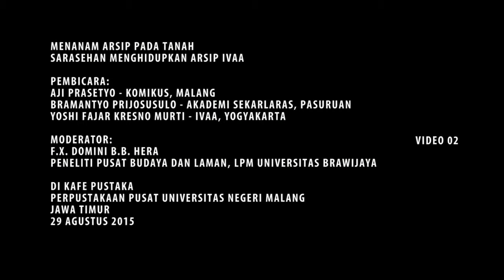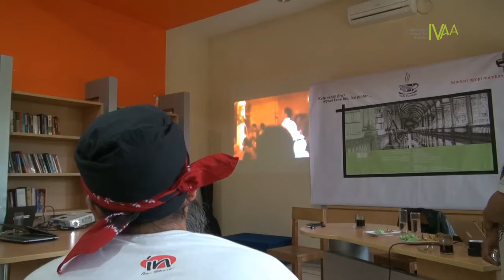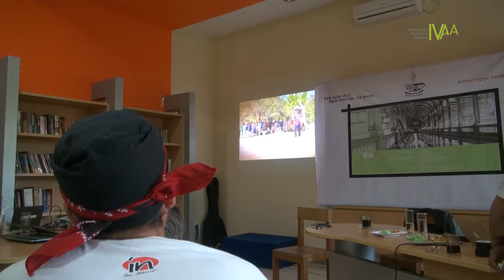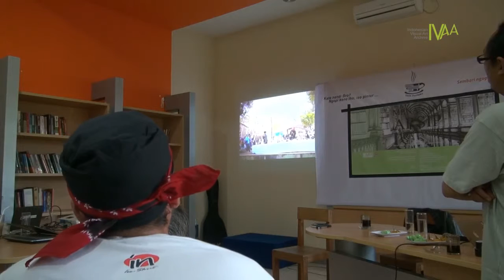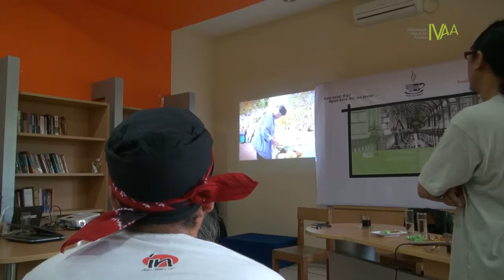DokumentasiIVAA: Menanam Arsip Pada Tanah - Malang #2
#‎ArsipIVAA‬
Sarasehan "Menanam Arsip Pada Tanah"

di Kafe Pustaka, Pusat Universitas Negeri Malang, Jawa Timur
Sabtu, 29 Agustus 2015 | Pukul 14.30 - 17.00 WIB

Sarasehan ini merupakan bagian dari Proyek Menghidupkan Arsip IVAA (di Lima Kota)

Pekerjaan arsip dan pengarsipan – merupakan pekerjaan yang tidak akan pernah selesai. Selalu ada kemungkinan hal baru ditemukan di masa lalu, sekarang dan masa depan. Selalu ada kemungkinan hal baru tersebut juga didokumentasikan baik pada peristiwa yang terjadi di masa lalu, sekarang, maupun masa depan. Kemungkinan tak terbatas dari masalah arsip dan kerja pengarsipan ini – mau tidak mau – harus “dibatasi” dengan dasar-dasar konsep dan metodologi yang jelas. Konsep dan metodologi sendiri tidak pernah fiks. Konsep dan metodologi diperlukan sebagai landasan untuk pengambilan posisi. Posisi tersebut (harusnya) lahir dari keterlibatan secara intens dalam gerak hidup bermasyarakat secara terus-menerus: untuk semakin jelas dengan setiap problem yang dihadapi, lalu mengambil posisi diri di setiap problem sosial di dalam konteks atau zaman-nya. Apa itu yang dianggap arsip; Apa saja yang perlu diarsipkan; Untuk apa dan untuk siapa kerja pengarsipan dikerjakan, dan; Bagaimana cara mengarsipkan; dan lain sebagainya… merupakan beberapa pertanyaan dasar yang akan terus-menerus digali dengan kritis dalam kerja arsip dan pengarsipan.

Arsip dan pengarsipan di ranah kebendaannya selalu terkait dengan operasi kuasa (pengetahuan dan estetika). Operasi kuasa hadir dalam konteks kolonialisme, dalam konteks developmentalisme, maupun di dalam pusaran pasar komoditas. Operasi kuasa telah menghadirkan arsip dan pengarsipan menjadi bagian dari sumber produksi pengetahuan dan estetika “mereka yang berkuasa”. Di dalam pasar, arsip dan pengarsipan menjadi sumber estetika produksi-distribusi-konsumsi dari nilai komoditas yang ditawarkan. Menghadirkan wacana, nilai, dan sense yang lepas dari problem sosial-budaya-politik masyarakat. Arsip dan pengarsipan menjadi bagian dari politik klaim, akses, dan estetika dari operasi kuasa.

Meskipun begitu, banyak dijumpai di dalam kenyataan, berbagai individu, lembaga, atau komunitas masyarakat di luar pemerintah dan perusahaan, telah mengembangkan kerja arsip dan pengarsipan di dalam kerangka konsep dan metodologi produksi pengetahuan yang disesuaikan dengan kegelisahan, kebutuhan, dan persoalan-nya sendiri. Pemahaman mengenai arsip dan kerja pengarsipan meluas, melintasi aspek waktu dan kebendaannya, memasuki ranah bahasa, tubuh, dan ingatan. Proses dan sikap keberpihakan pada realitas yang penuh persoalan lebih diutamakan di dalam kerja arsip dan pengarsipan, menghadirkan berbagai produk pengetahuan, estetika, dan sense yang lebih kongkrit dalam arus pinggiran modernitas-globalisasi.

Arsip dan kerja pengarsipan sesungguhnya sangat penting untuk terus-menerus dipikir ulang, dipraktikkan, dan dieksplorasi di dalam konteks negara bekas jajahan yang terus bergerak dan tidak pernah fiks dalam (identitas) kehidupannya, seperti Indonesia. Sebuah negara bangsa yang tidak pernah bisa menciptakan museumnya dengan benar, yang selalu terengah-engah mengabstraksikan sejarah pengetahuannya, dan yang selalu punya siasat untuk mengacak-acak tatanan fungsinya. Namun, pada semua itulah justru seringkali terletak energi kreatif orang-orangnya: membuat hidup (yang berat) menjadi hidup. Kita, barangkali mempunyai pemahaman arsip dan kerja pengarsipan yang beragam.

Arsip dan kerja pengarsipan pada akhirnya tidak hanya perkara mengumpulkan dan memulung dokumen-dokumen serta potongan-potongan rekaman apa yang pernah terjadi dalam kehidupan (sebagai nation state), namun juga kemudian menjadi sebuah lahan luas untuk terus digali dan diolah kembali secara kreatif untuk mengisi celah-celah kosong infrastruktur, ilmu, dan sejarah di negeri ini. Arsip sebagai -bukan hanya- sebuah kebendaan, ataupun sarana yang digunakan sebagai media kerja bersama produksi pengetahuan dan estetika, namun lebih dari itu, ia juga sebuah proses, praktik, dan alam bawah sadar dari strategi kultural kehidupan masyarakat setempat.

Cameramen Edy Suharto
Editing Dwi Rahmanto
Video koleksi Indonesian Visual Art Archive
2015